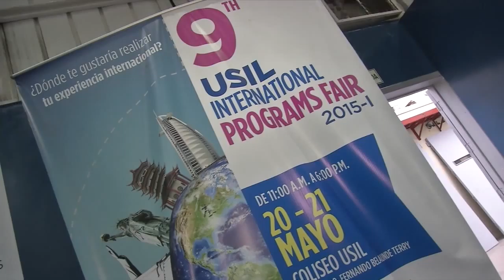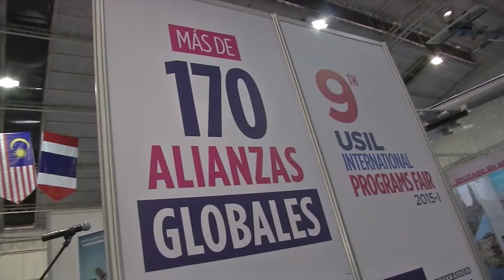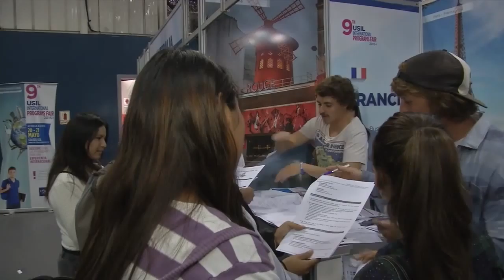Nota USIL International Programs FAIR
Gran Número de Convenios
Convenios Internacionales con Dubaí, Malasia y Filipinas son algunas de las novedades de la última Edición del International Programs Fair USIL.